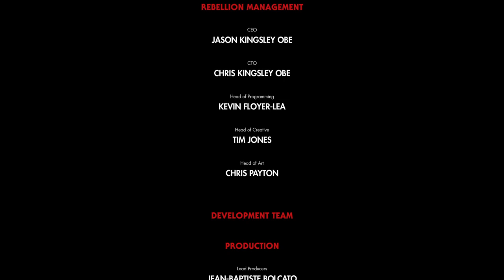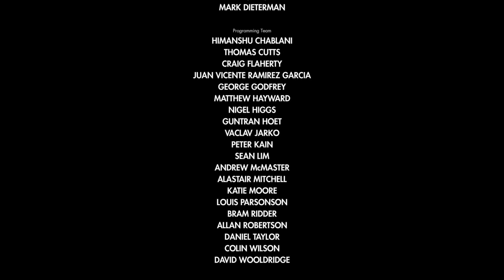Zombie Army 4 (Deadmanx7 & DarkKnight DX) Part 5